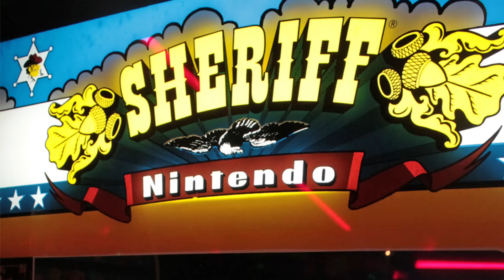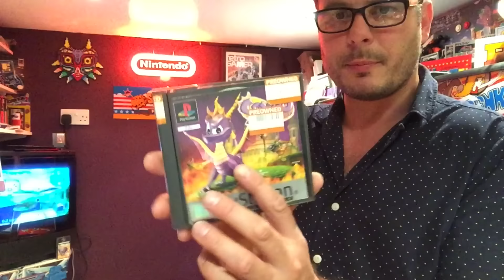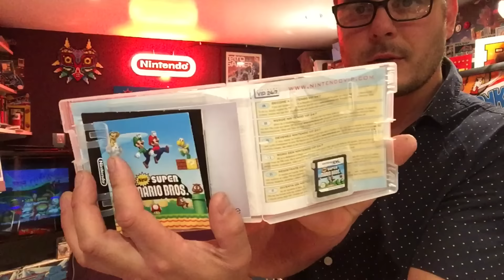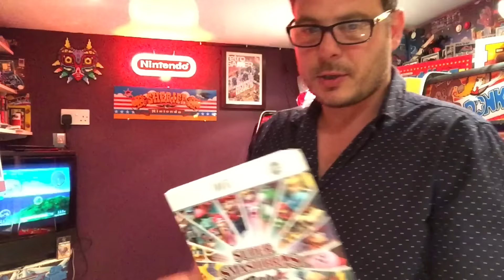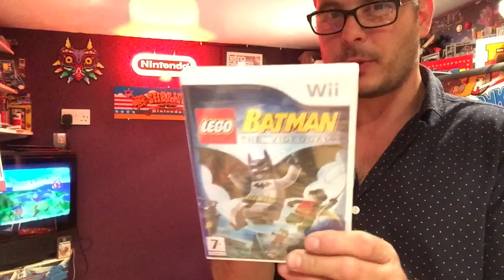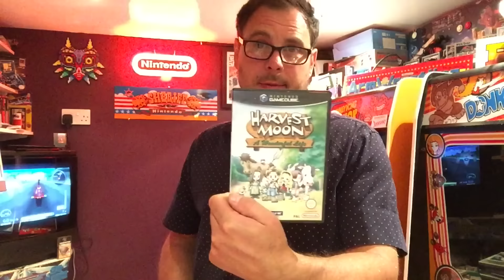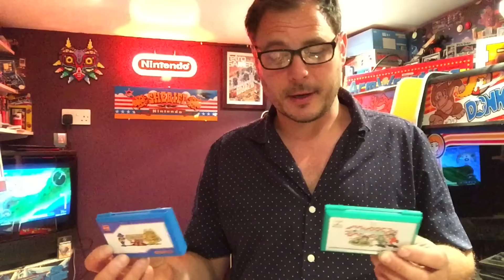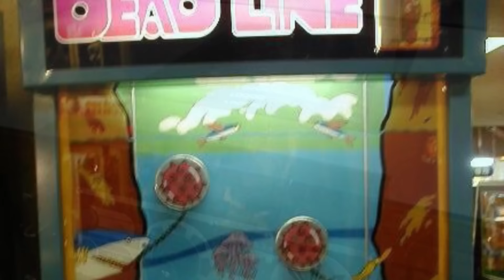Nintendo car boot pick ups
This weekends car boot pick ups